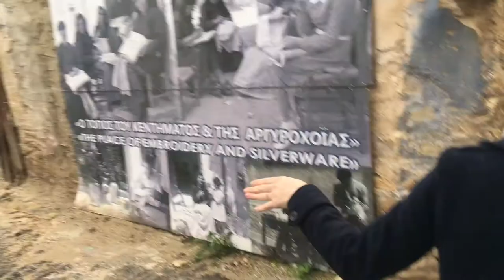🔥 Кипр 7: узкие улочки деревеньки Лефкара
🇨🇾 Что делать туристам в дождливый декабрьский день на Кипре? Пожалуй отправиться на автомашине в живописную деревеньку в горах Лефкара. Лефкара находится в 40 км от Ларнаки, на южных склонах гор Троодоса. Поэтому серпантиновая поездка по горам даже в дождливый день радует глаз.

По пути можно погулять по опустевшим территориям виноделов. Видно, что летом тут бурлит жизнь, но в декабре нас тут никто не встречал и не предлагал дегустации местных вин. Тем не менее мы с удовольствием прогулялись по винодельне и вдохновились прекрасными видами горных склонов.

Лефкара – это самая известная и популярная деревня Кипра. Ее советуют посетить в первую очередь как лучший образец и символ традиционной горной деревни.

Деревня Лефкара включена в программу лучших туристических деревень, объявленную Всемирной туристической организацией в 2021 году. Такое признание получили 44 деревни из 32 стран пяти регионов мира.

В средние века это был один из самых крупных и населенных городов острова. Сегодняшняя Лефкара – небольшая деревня с населением менее тысячи человек.

В зимний дождливый день на улицах почти никого не встретишь. Но нам повезло. Первые местные к кому мы обратились с вопросом оказались здесь живущими латышами, да еще и прекрасными гидами.

Для туристов Лефкара интересна не только своими колоритными узкими мощеными улочками и живописными видами на окрестности, но и как ремесленный центр по изготовлению изделий из серебра и украшений, а также кружев и вышивки, которые даже получили свое особое наименование «Лефкаритика».

«Лефкаритика» достигла очень высокого качества. Это произошло из-за сильной конкуренции между деревенскими женщинами, так как кружева были частью приданого, и каждая хозяйка хотела дать своей дочери самые красивые изделия.

По легенде, в XV веке Леонардо да Винчи посетил Кипр и увез с собой в Италию полотно с лефкарским кружевом, которое сегодня украшает Миланский собор.

Побродите по самой деревне, по ее узким каменным улочкам, смотровым площадкам, загляните в уютные таверны и вдохните красоту белого камня, работ ремесленников и горного воздуха.